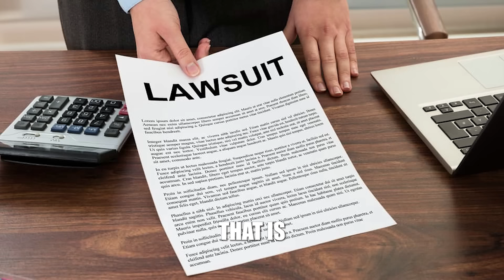Negative Discharges in the Air Force Are Being Relooked